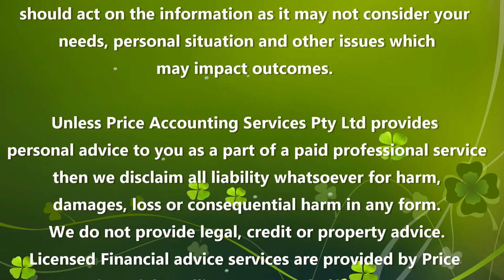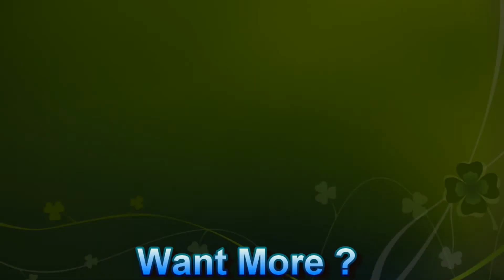D2 - Reasonable Travel Allowances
Taxpayers receiving a travel allowance can often access very generous and significant tax benefits IF they are entitled to this concession. It means reduced substantiation AND generous deductions - Often well above actual costs. While this concession may mean NO RECEIPTS it may mean reasonable evidence you did incur travel and accommodation costs.

A common mistake for taxpayers is using this method when they are not entitled. The key message is - No allowance = No deduction using this method.

Watching this ? Also see our other video D2 - Travel Deductions which follows.

Paul Gerrard of Price Accounting Services explains the key issues and eligibility.

Paul is a leading property tax adviser and participates in propertychat.com.au   Propertychat is the leading property forum in Australia used by investors, developers, brokers and anyone with an interest in property.